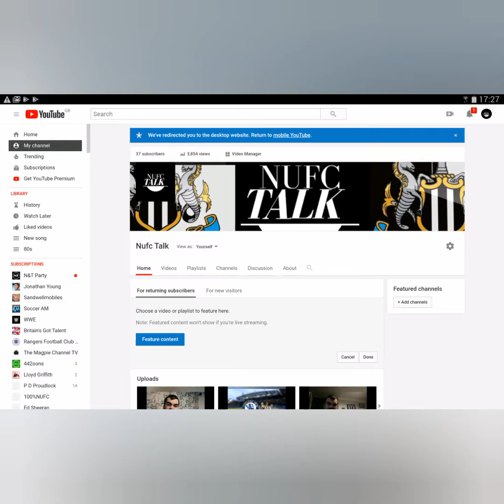Newcastle United Vs Wolves Match Preview 27/10/19